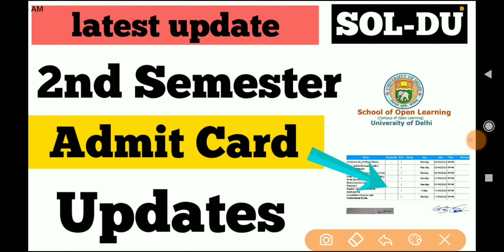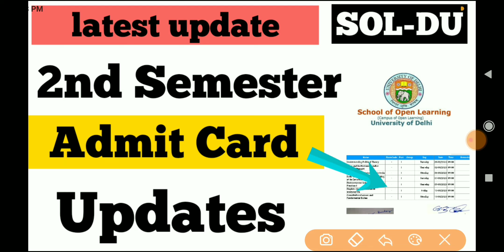SOL DU 2nd Semester Exam Admit Card Update 2023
2nd semester exam admit card update??

_____________Instagram_____________________

👉___________Telegram Group___________